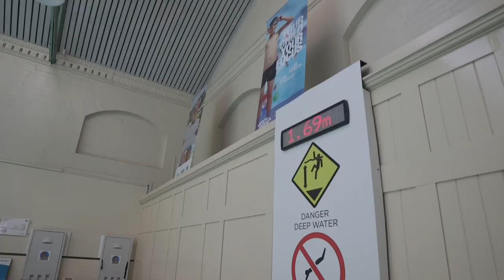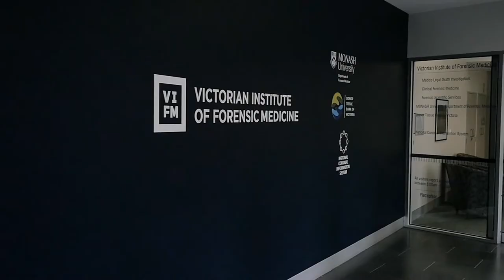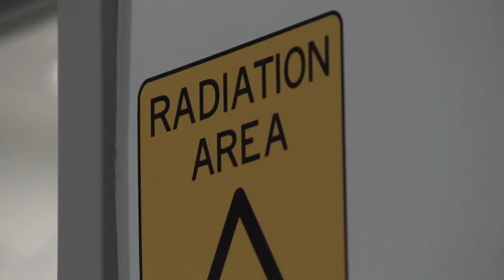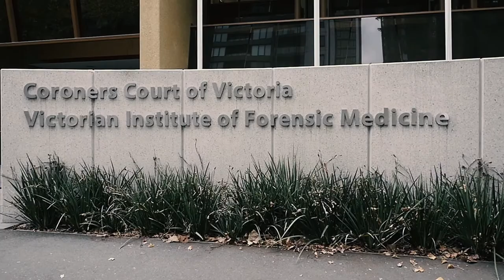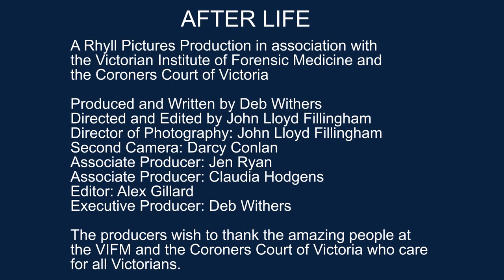Afterlife - Cases That Stay With Us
These guys have certainly seen it all and very little scares them but there’s always the occasional case that affects them for life. Meshel Laurie finds out which cases have had the most effect on Australia’s forensic folk.